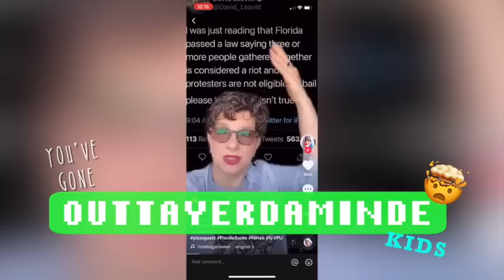"Outtayerdaminde" by Five Times August (2021) Lyric & Music Video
Lyrics:
OUTTAYERDAMINDE

Oh my, heavy times
Everybody's angry, living lies
And you broke joke woke folk
Think you're gonna save the day
You've gone outtayerdaminde, kids
Nobody cares about what you say

So you scream "oh please, look at me!"
Living through an iPhone TikTok dream
Rate me, date me, grade me, pay me
Begging for attention, boo hoo
You've gone outtayerdaminde, kid
Nobody cares about what you do

Want to play the victim?
Want to be the hero?
Lookin' like a miserable confused weirdo
Think you've got it figured out for everybody else
When you don't even know yourself
All your selfies ain't no revolution
They're slowing down our evolution
I s'pose I need to apologize
And if I don't you'll hope and wish I die

Oh cool, another rule
Made up by a teenage rebel who loves
Big tech, big pharm, big gov, big laws
Gonna talk about it on their new blog
Nobody cares 'bout what you want

So you cry "not true, I'll fact check you"
Getting your opinion approved
By some desperate, faceless, nameless, brainless,
Intern writer for the fake news
Hey, you're outtayerdaminde, kid
Nobody cares about what they say

Think you got a voice?
Think you got a choice?
Think you're something special
In the corporate white noise?
Tweet this, post that, gram this, Tok that
Swipe left, tap here, tube this, not that
You think that they're on your side?
They only share what they decide.
You're just part of the corruption
That's peddling crap for mass consumption

Oh geez, you labeled me
Your tolerance is so extreme
Which one do I get to be?
A fascist, bigot, or nazi?
You're outtayerdaminde kid
'Cause I don't care 'bout what you think